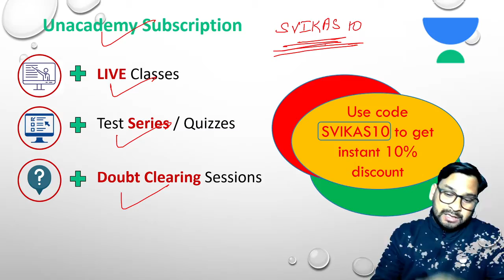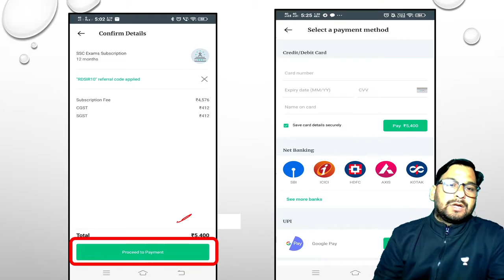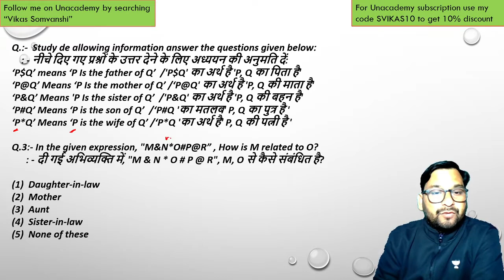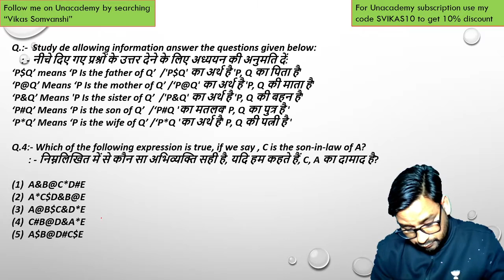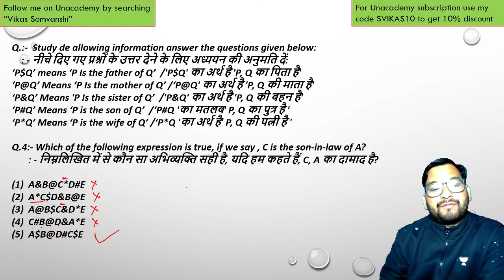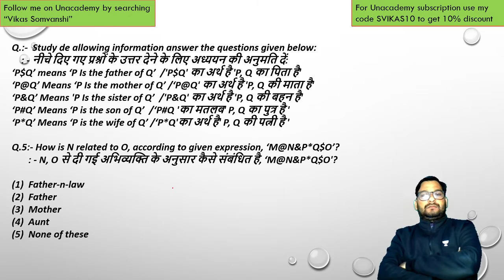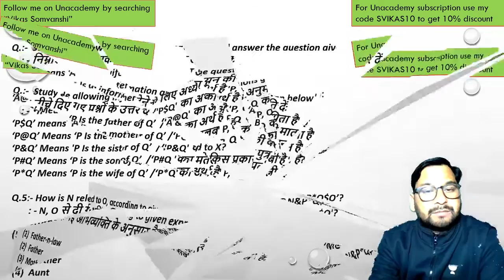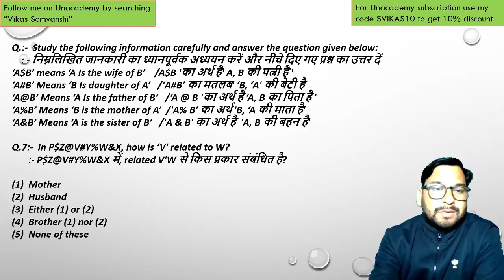3:00 PM - All Bank Exams 2021 | Reasoning by Vikas Somvanshi | 1000+ Questions Series (Day-39)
✿ Morning Shows:
07:00 AM - Current Affairs Show by Ankit Gupta

✿ All Banking Exams 2021:
09:00 AM - Maths by Rahul Meena
10:00 AM - Reasoning by Himanshu Gajendra
12:00 PM - Banking Awareness by Manish Gupta
02:00 PM - English by Anchal Singh
03:00 PM - Reasoning by Vikas Somvanshi
04:00 PM - Maths by Deepak Dixit
05:00 PM - Maths by Kumar Chandan
06:00 PM - Reasoning by Basant Tripathi
07:00 PM - Reasoning by Baljit Pratap Singh
08:00 PM - Reasoning by Sonu Kumar
09:00 PM - Computer Awareness by Vivek Pandey
10:00 PM - Maths by Tarun Agarwal

1. One Subscription, Unlimited Access
2. Learn from your favorite teacher
3. Real time interaction with teacher
4. You can ask doubts in live class
5. Limited students
6. Download the videos & watch offline

✤ Current Affairs Show by Ankit Gupta Sir